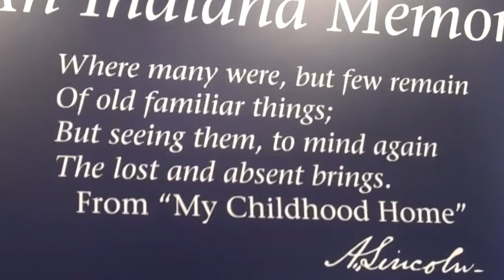The Lincoln Boyhood National Memorial Visitors Center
The Visitor Center features two Memorial Halls, a museum with a variety of exhibits, and an orientation film. Experience a new Lincoln handwriting exhibit where visitors can transform their message into Abraham Lincoln's handwriting and even mail a postcard out from Lincoln's Indiana Boyhood Home. Books, pioneer toys, Abe Lincoln hats, and other educational materials are offered for sale in the bookstore.